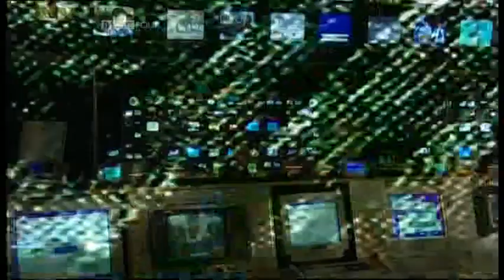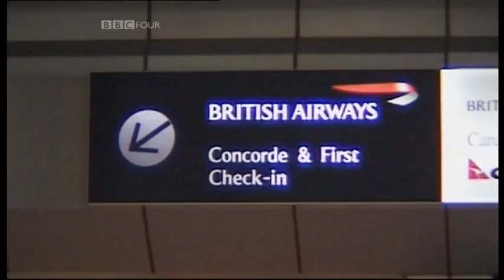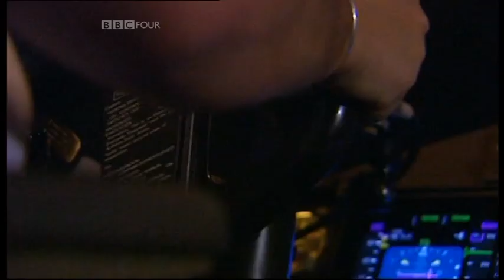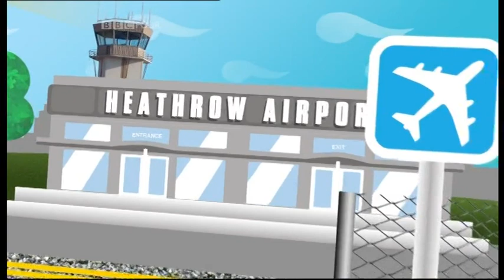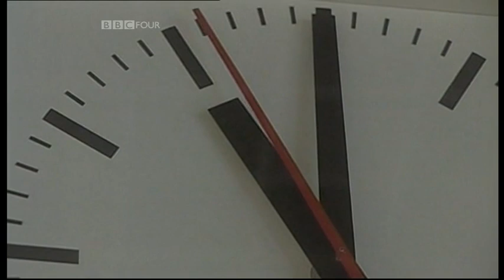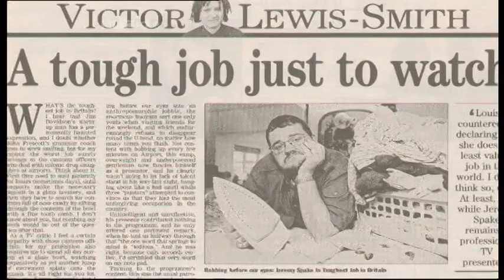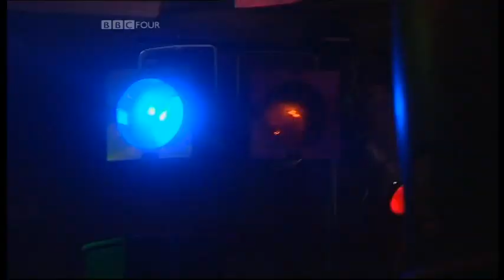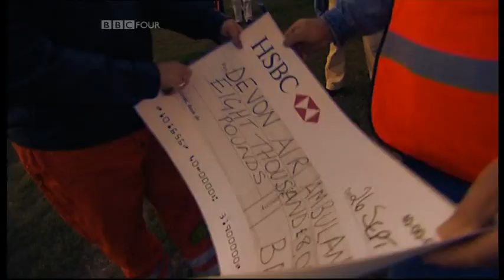Return to... Airport (2009): Episode 5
Jeremy Spake and his fellow Heathrow residents take us back to the early days of the ‘fly on the tarmac’ series about the world’s busiest airport. Take a bunch of highly strung celebrities, with entourage, a near catastrophe or two, add bags of confusion, and you’ve got the explosive mix which made Airport such a hit.